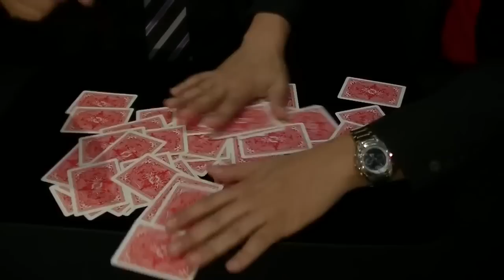Daredevil Deck de Henry Evans et Card Shark - Bigmagie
Un jeu marqué que vous pourrez lire même les yeux bandés grâce à des marques 350% plus grandes que celles d’un jeu marqué Phoenix et 700% plus grandes que celles d’un jeu marqué Ultimate. Lien